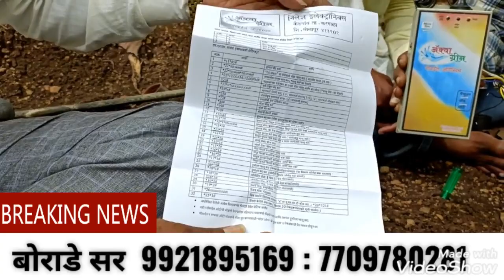ॲक्वा ग्रीन मोटर स्टार्टर नविन पद्धतीने बनवलेला आहे केडगाव ता करमाळा जि सोलापुर आवश हा व्हिडिओ पहा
नमस्कार शेतकरी मित्रांनो आपन वरिल व्हिडिओ पाहुन काय निर्णय घेणार चला तर एक वेळ फोन करून तर पाहु काय आहे या पाठीमागचे रहशय आपन  फोन 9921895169: 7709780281बोराडे सर करून पण जाणुन घेऊ शकतो मित्रांनो मि ज्या वेळी पाहीले व आईकले त्या वेळी मिच चक्कीत झालो म्हणून तुम्हाला पण हि कल्पना तुमच्या पर्यंत पोहोचवण्याचा माझा छोटासा हा प्रयत्न यशस्वी मित्रांना आपन न्याय देण्यासाठी केलेला प्रयत्न